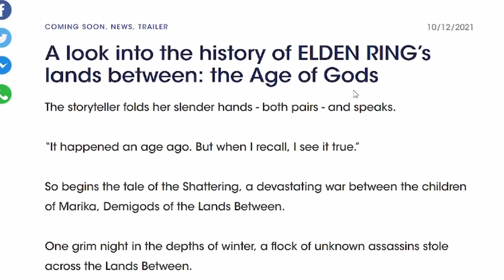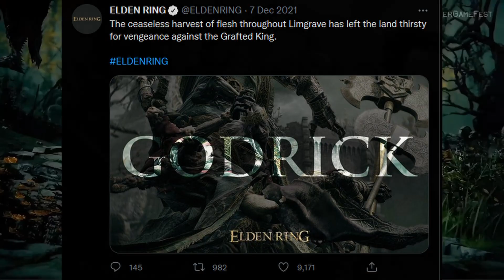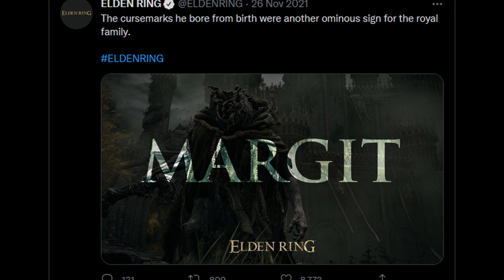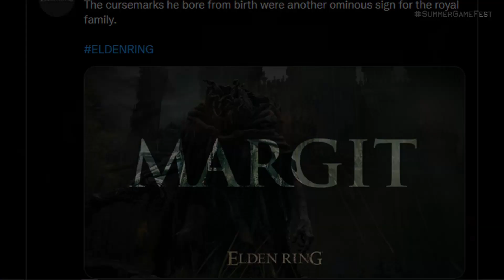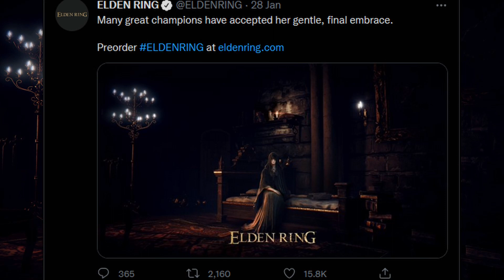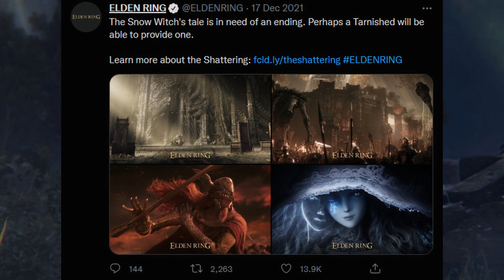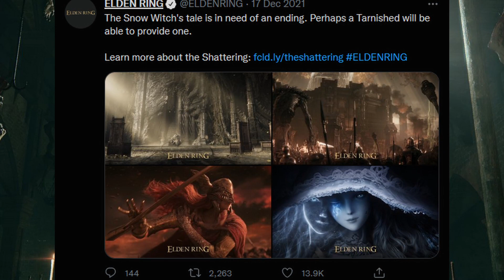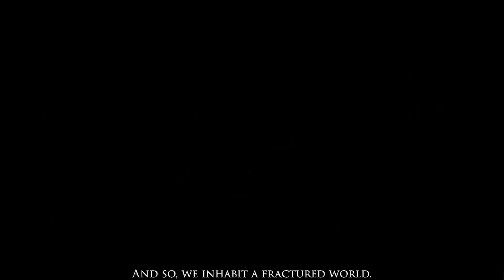Pistas del Lore De Elden Ring (a 15 días de salir )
Video intentando desvelar las pistas del lore fantástico y maravilloso de Elden ring (la mayoría de cosas en este video son solo teorías que quizá cambien mucho en el futuro) si vienes del futuro comenta si acerté.

 Índice:
00:00 Runa de la muerte
02:30 Godwyn
04:21 Godrick
05:17 Godfrey
09:00 Margit
11:30 Malenia
13:47 The Conqueror of the Stars
18:30 Snow witch and melina